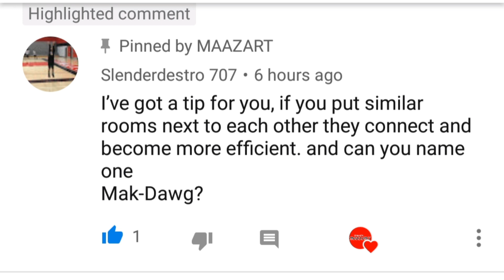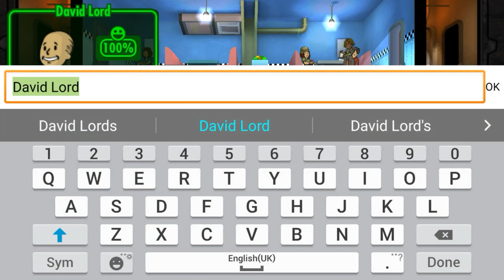FALLOUT SHELTER MOBILE: Episode 7: Vault #312: The evolution of vault 312: Fallout shelter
Thank u to all that commented it really helps a lot and in fact I gat the idea for this video from a comment  (slenderdestro 707)

This episode was actually episode 8 however episode 7s audio got lost so I rushed this to get it out today

it is my birthday to day so yeah